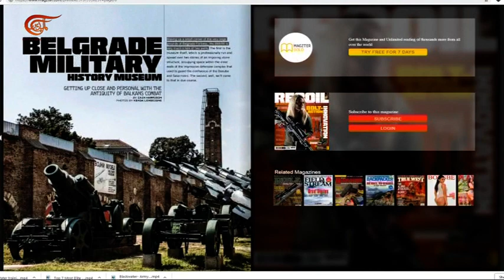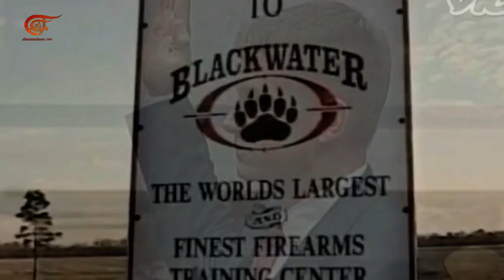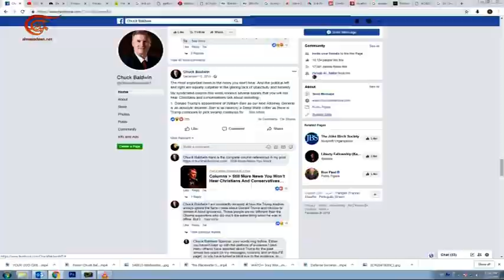من الداخل | خصخصة حروب أميركا وما يهيأ لمنطقتنا | 2019-01-27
السياسيُّ الاميرِكيُّ القسيس تشاك بالدوين، ماذا يقرأُ في خلفيةِ قرارِ ترامب سحْبَ القواتِ الاميركيةِ؟ وهل ستغادرُ هذه القواتُ مواقِعَها فعلياً ويُكشَفُ ما يُهيَّأُ من جديدٍ لمنطِقتِنا؟ وماذا يعني بخصخَصَةِ حروبِ الولاياتِ المتحدةِ؟ ولماذا يشعرُ بالإحباطِ من العمليةِ الانتخابيةِ الحديثةِ في أميركا اليوم؟

تقديم: زينب الصفّار
إعداد:  زينب الصفّار
إنتاج:  زينب الصفّار